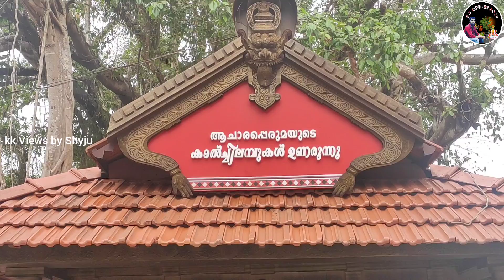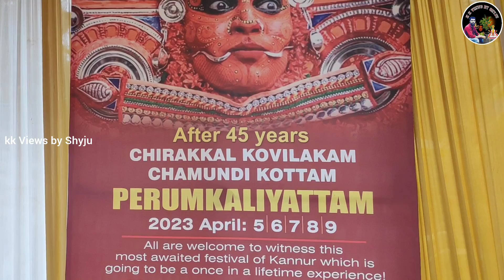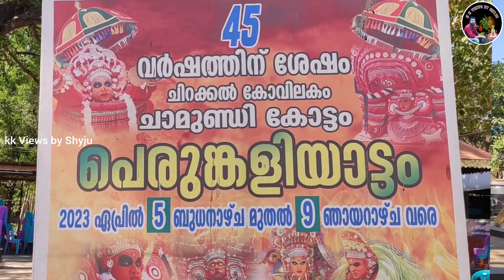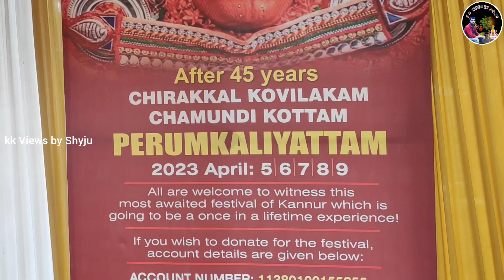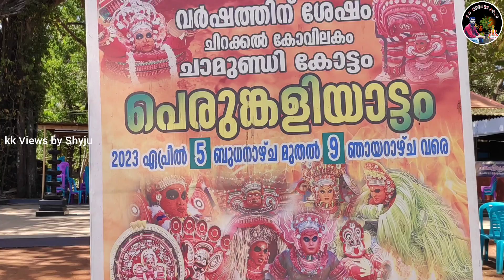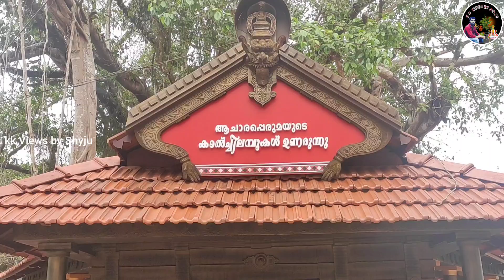Chirakkal Chamundi kottam|ചിറക്കൽ ചാമുണ്ഡി കോട്ടം @kannur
ചിറക്കൽ ശ്രീ ചാമുണ്ഡി കോട്ടം 45 വർഷങ്ങൾക്ക് ശേഷം കളിയാട്ട മഹോത്സവം നടക്കുന്നു.

അവിടെ വരാനുള്ള വഴിയുമായി ബന്ധപ്പെട്ട് എന്തെങ്കിലും സംശയമുണ്ടെങ്കിൽ വിളിക്കാം
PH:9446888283